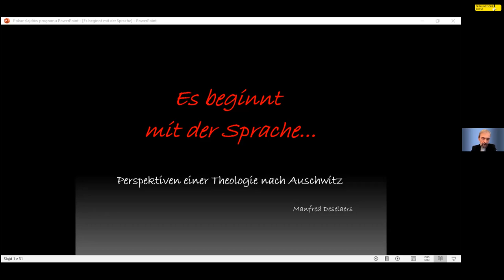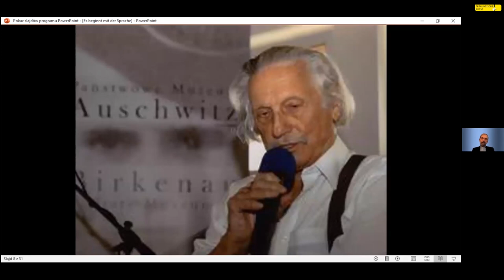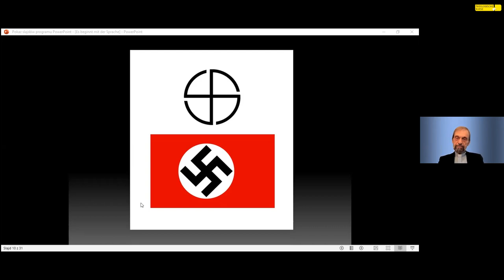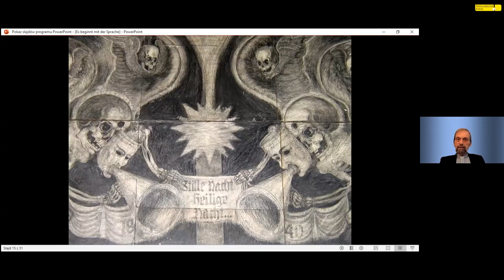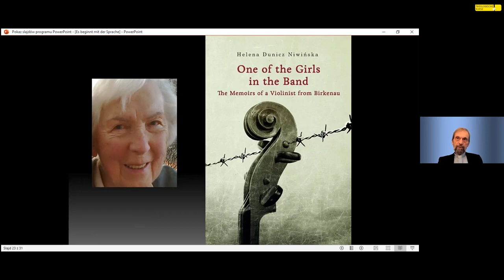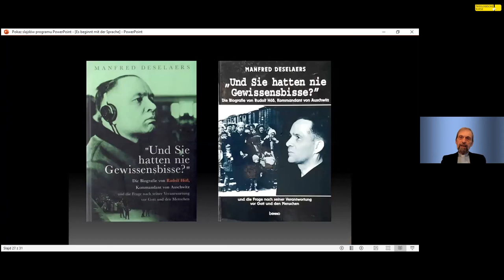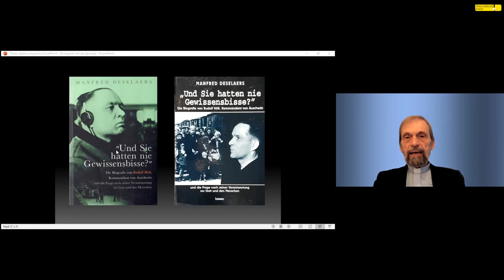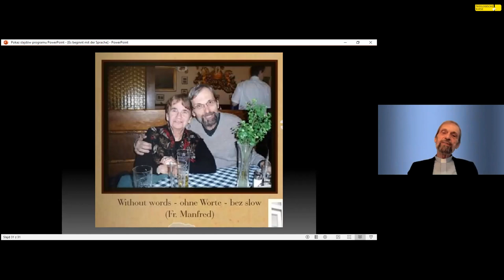Manfred Deselaers - "Es beginnt mit der Sprache..."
Sprache entsteht, wenn Menschen sich von Angesicht zu Angesicht über die gemeinsame Welt verständigen wollen. Was aber geschieht, wenn sie einander nicht mehr (an)sehen, nicht mehr miteinander, sondern nur noch übereinander reden? Fängt so nicht alles Übel an? "Nach Auschwitz" fragen wir nach dem Sinn vom Reden über "die Anderen", über "Auschwitz", über "Gott". Bedeutet Dialog hier nicht vor allem, den Anderen, der Stimme von Auschwitz, Gott erst einmal schweigend zuzuhören?
Manfred Deselaers lebt seit 30 Jahren als Seelsorger in unmittelbarer Nähe des ehemaligen Lagers und reflektiert seine Erfahrungen "am Rande von Auschwitz".